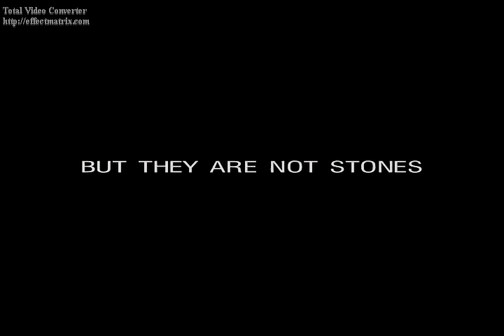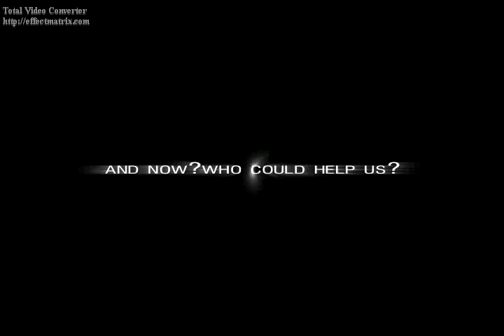The Red Grasshopper trailer